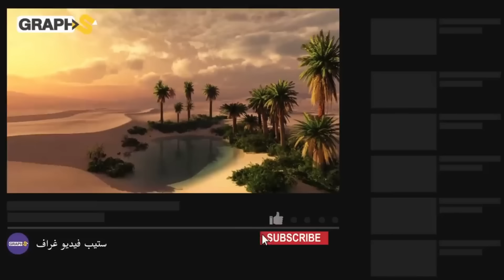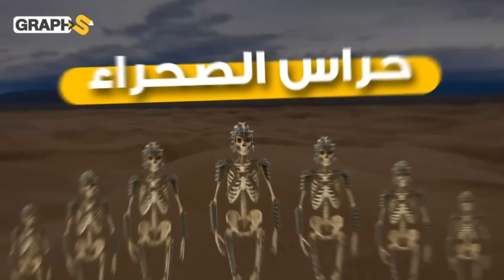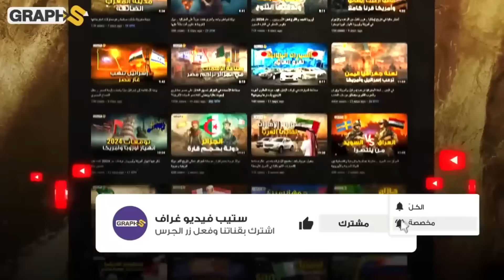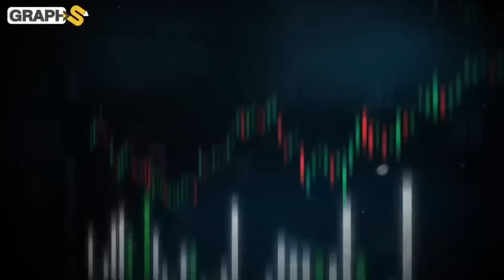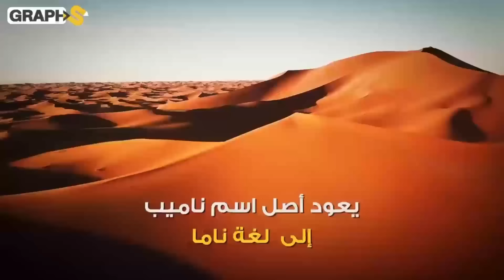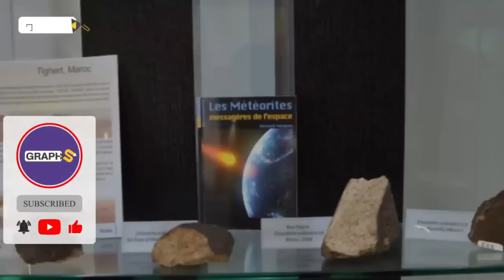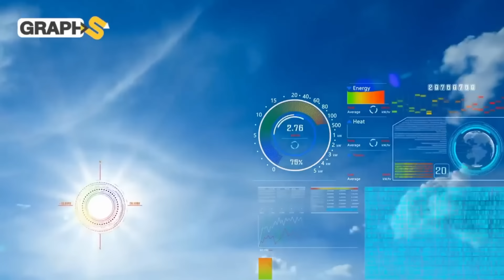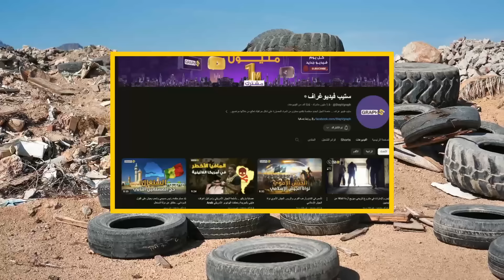من الربع الخالي إلى الصحراء المغربية .. وثائقي صحارى العالم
وثائقي طويل جمعنا لكم فيه معلومات مشوّقة عن أهم الصحارى في العالم في المغرب و#الجزائر و#باكستان و#السعودية وغيرها تابعوا معنا ولا تنسوا الاستراك وتفعيل زر الجرس
0:00 المقدمة
0:46 الربع الخالي
9:16 الصحراء الشرقية في مصر
21:43 تجارب الفرنسيين في الصحراء الجزائرية